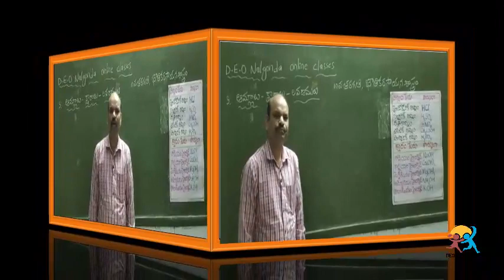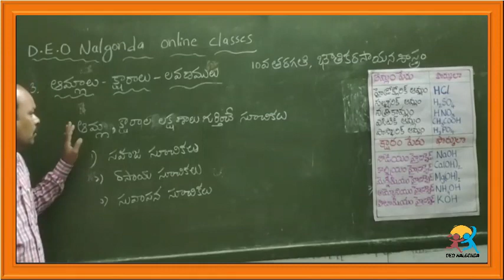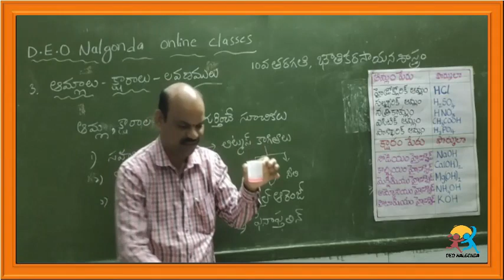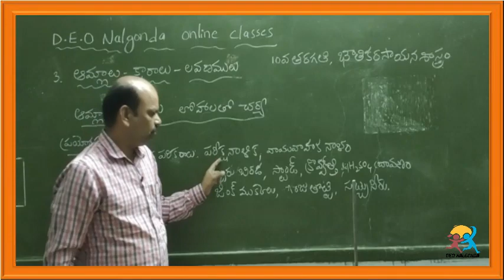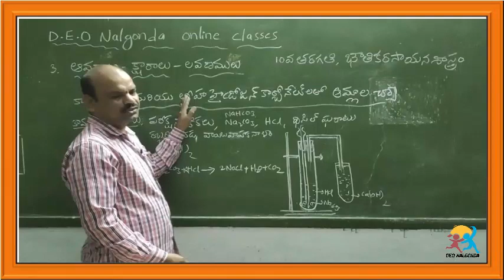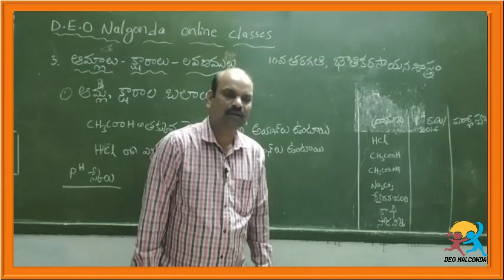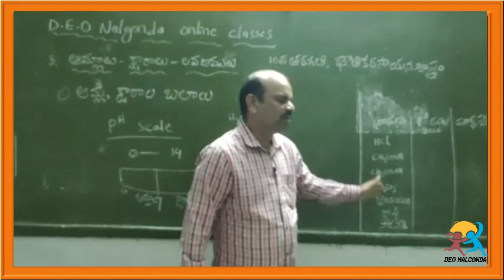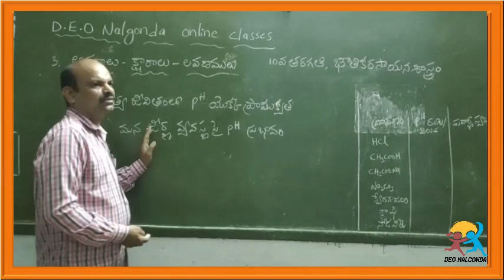10th TM PS UNIT 3.ఆమ్లాలు – క్షారాలు-లవణాలు Part 1,2